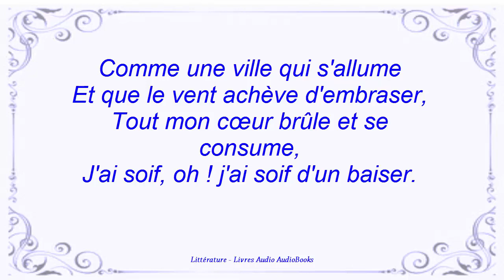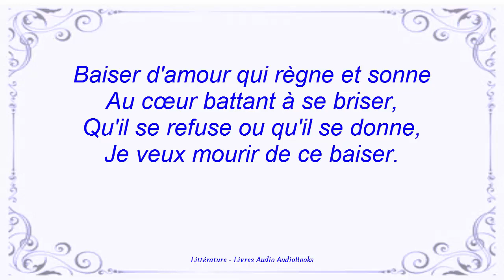Le Baiser (II) de Germain Nouveau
Lecture : Violinne
Références musicales : Intimate Tango, Bibliotheque YouTube.
Lecture : Violinne